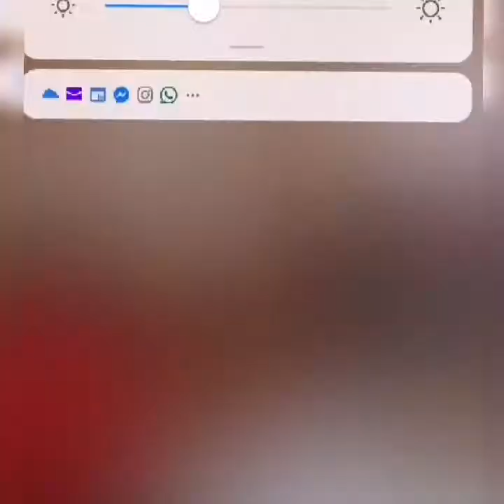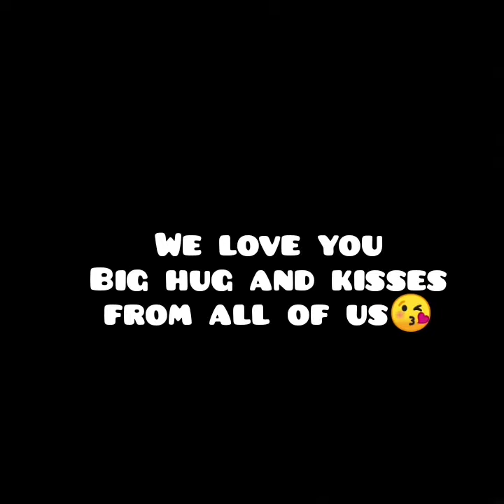Happy birthday Tiktoker Adam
God bless and keep you.
We love and miss you. Enjoy your special day😘